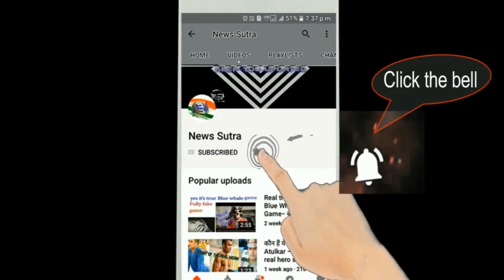Teen ‘undergoes 50 surgeries’ in a bid to look like her idol Angelina Jolie - News Sutra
Sahar Tabar claims to be one of the Tomb Raider actress' biggest fans and has said she "would do anything" to emulate her. Sahar, 19, is hoping to look like her idol Angelina Jolie. The 19-year-old from Tehran underwent 50 surgeries in the space of just a few months, according to Belgian website Sud Info.This hasn't been officially confirmed however, so it's possible her unique looks are the result of careful make up or even prosthetics. She also reportedly went on a diet to maintain her 40kg weight, which - provided she is over 4.8ft - would classify her as dangerously underweight. Sahar has amassed more than 308,000 followers on Instagram although many have left unflattering comments on her pictures. One person simply posted "Zombie" on a recent shot while another said: "Her: Doc make me look like an 8 month old corpse. Doc: Say no more." The teenager has said she would 'do anything' to look like the star
Sahar has reportedly had more than 50 surgeries to look more like her idol.